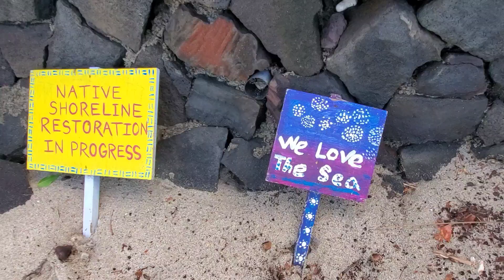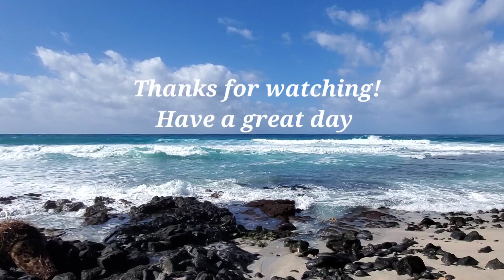ハワイ島コナ・今日のビーチ2022/12/20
嵐の後、荒れたままの海。風とカレント強烈で危なく、サーファーゼロ